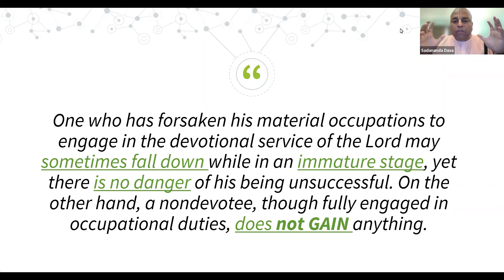How to change your Perspective in Life | Srimad Bhagavatam Snippet | HG Sadananda Dasa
An excerpt from Srimad Bhagavatam